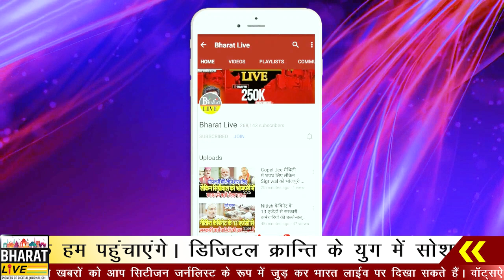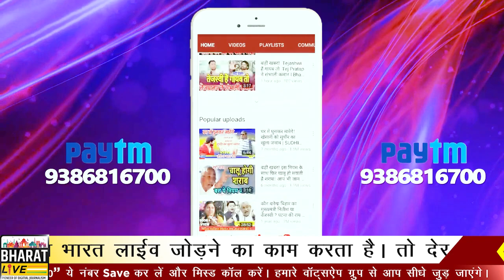पटना आते ही कई नेताओं की होगी छुट्टी दिल्ली से लिस्ट लेकर लौट रहे चिराग#bharatlive